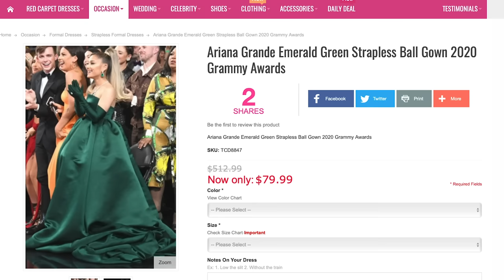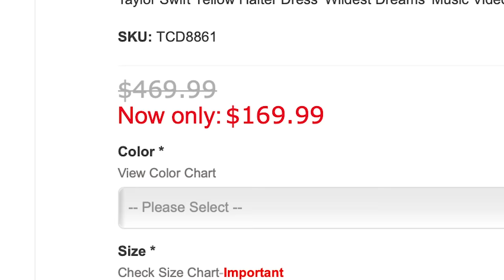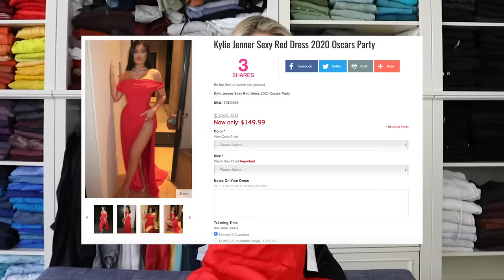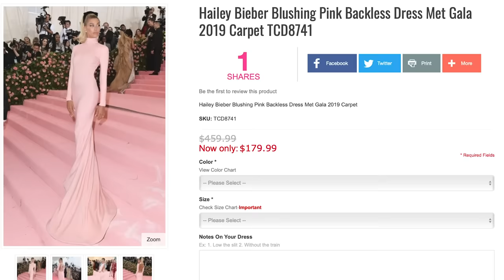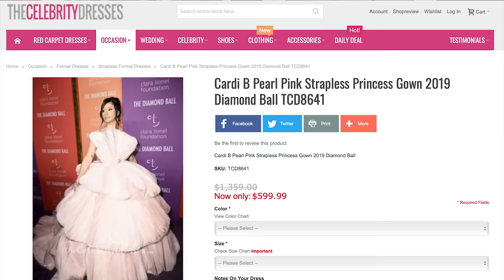I Bought Celebrity Dress Remakes for CHEAP! *Taylor Swift, Cardi B, Kylie Jenner, Hailey Bieber...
*not sponsored* buying remakes of our favorite celebrity's most iconic looks! Kylie Jenner, Cardi B, Taylor Swift, and Hailey Bieber.
How do these replicas compare to the real thing??

TEXT ME a "Hi" here 👉🏼 so we can stay in touch and you can be first to know about new videos :)
(It's free! Available for US and Canada residents- standard texting rates apply)

HYROJUG (aka my giant water bottle with the cute sleeve I can't live without lol)